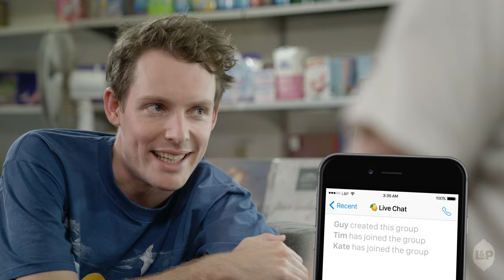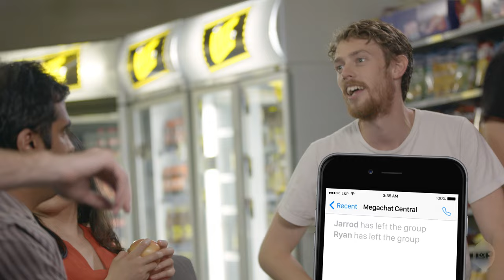L&P Live - What do you think of this @Tim @Guy @Sanjay @Kate?- S02E08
Rob, Jess, Neill +24 others
ROB: Hey is anyone keen to come over and watch the new L&P Live this evening?
JESS: In
TOM: Yeah me too
TOM: No wait
ROSS: I’ll be there!
TOM: I can’t
ROB: Sweet!
TOM: I have dinner with the fam
TOM: Eh? Why did you say “Sweet” to me not coming?
SAM: I’m in. Anyone have an Android charger?
ROB: I was saying sweet to Ross
JESS: What’s for dinner?
MADS: Can’t make it sorry
ROB: I don’t know yet this is kind of last minute aye
JESS: No, Tom, where are your folks going for dinner
ROB: Oh
Tom has left the chat
NEILL: QQ

Add us on Snapchat: LEMONANDPAEROA